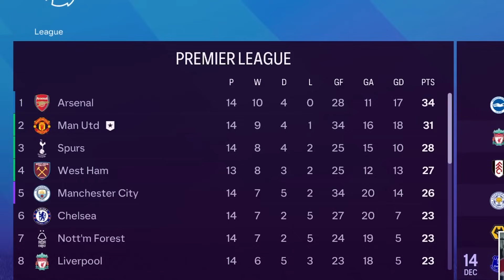UCL Terlalu Mudah Bagi Man. United #24